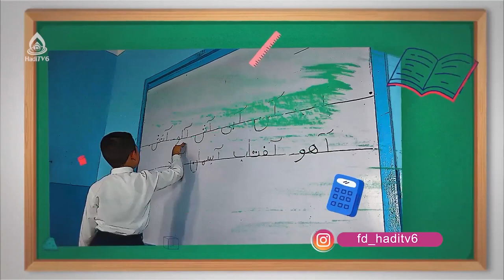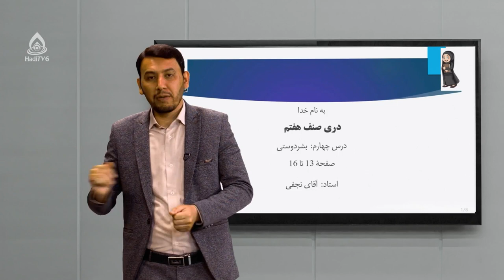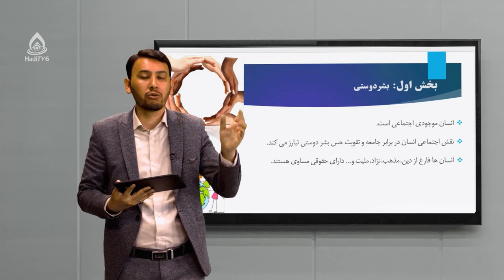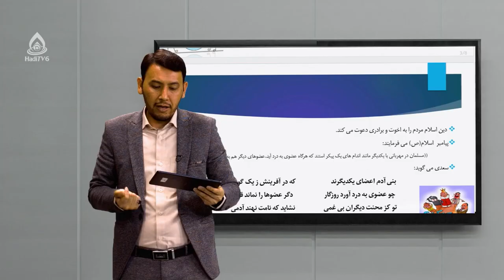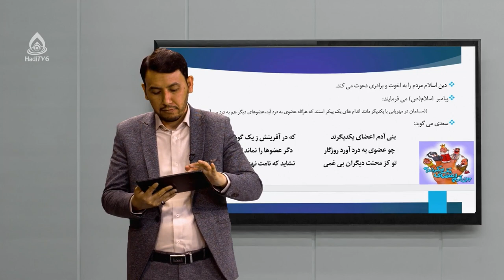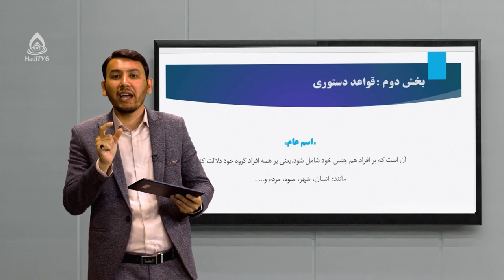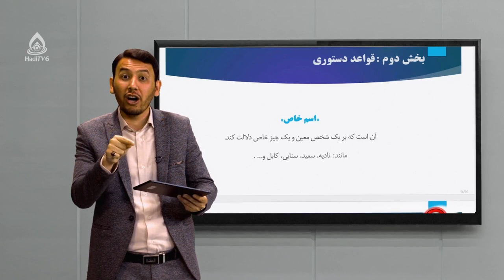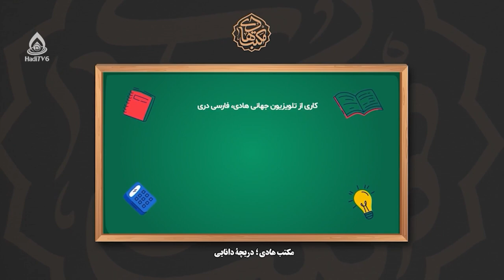کتاب دری صنف هفتم، درس چهارم (بشر دوستی)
اهداف درس: در بخش قواعد دستوری معرفی اسم عام و اسم خاص